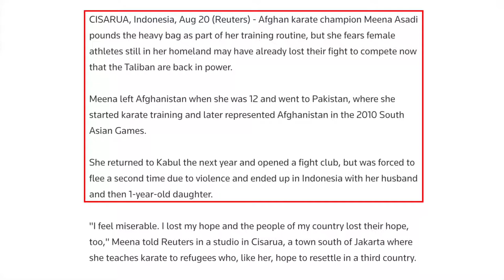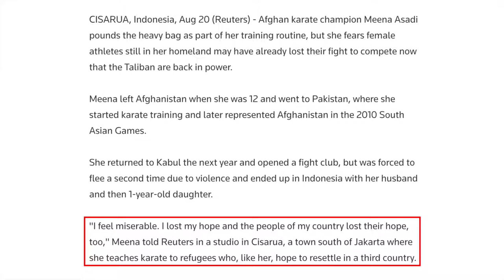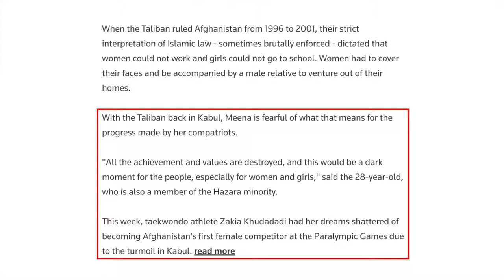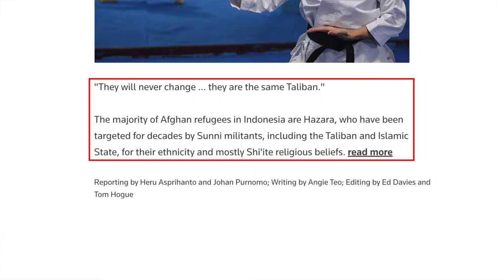No More Female Athletes in Afghanistan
Afghan women are realizing that there will no longer be female athletes in Afghanistan, due to the Taliban imposing Islamic law. David Wood discusses the issue.